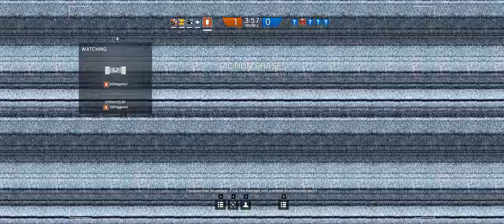Rainbow Six Siege + Part 305 + Kanal TDM Hostage + cts crew